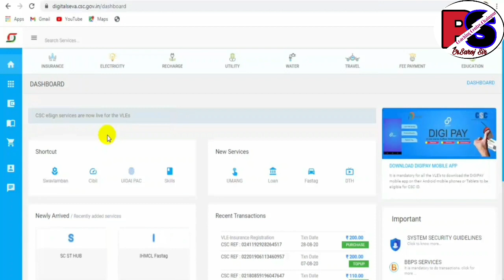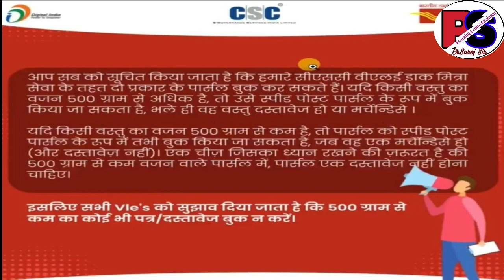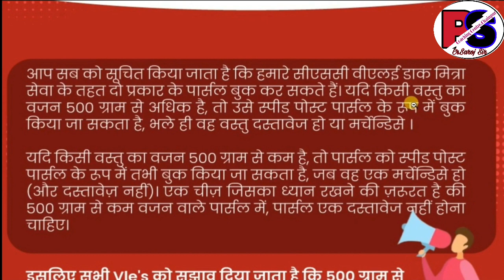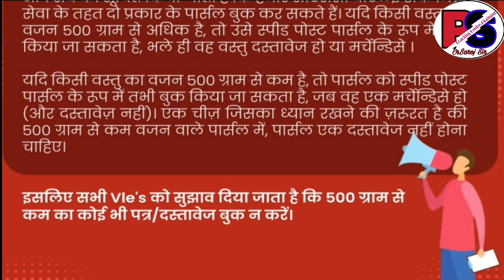CSC Post Office Service Update || VLE जरूर देखें || Dak Mitra Portal Update | जरूरी सूचना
इस वीडियो में मैने  डाक मित्र पोर्टल के बारे में बताया है।

Thank you so much.
About this channel:--
Hi Guys,